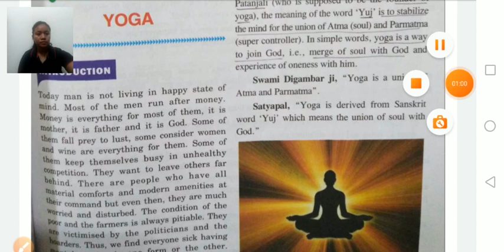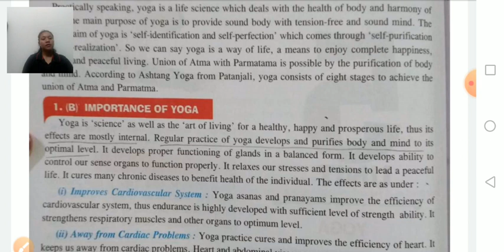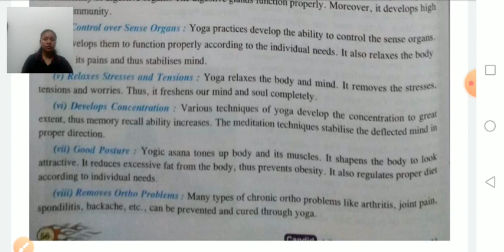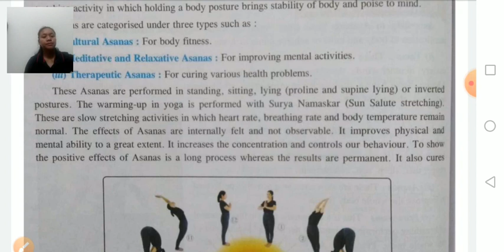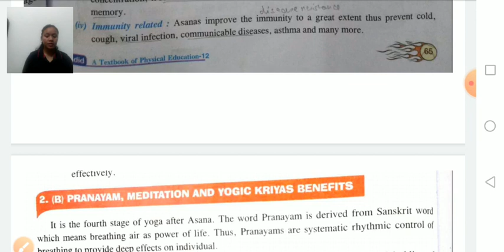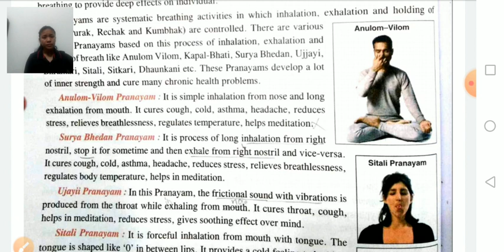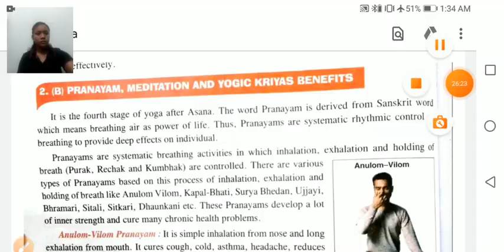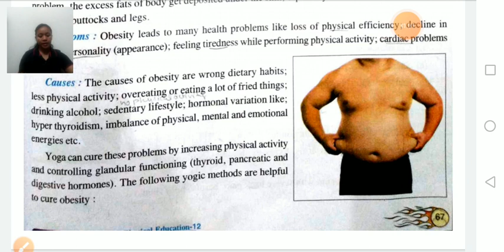Class XII Physical Education 24-08-2020 by Miss Guma Thapa